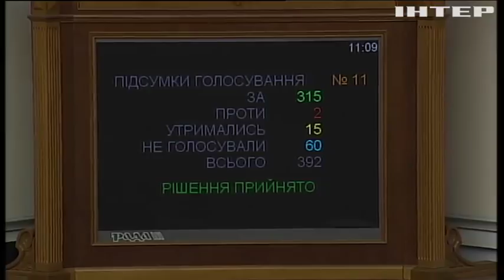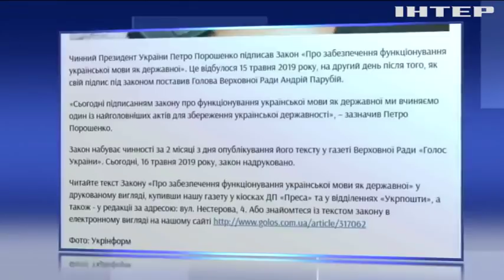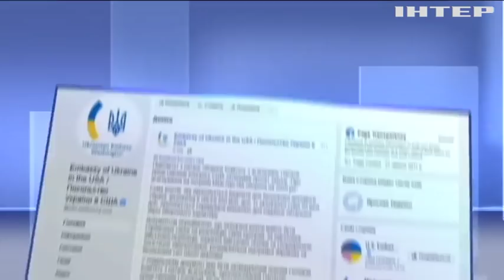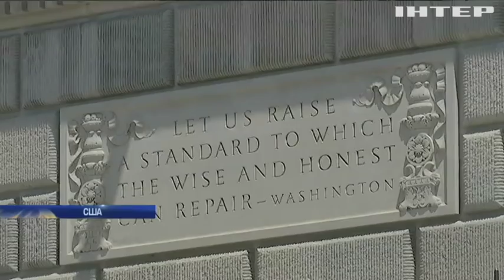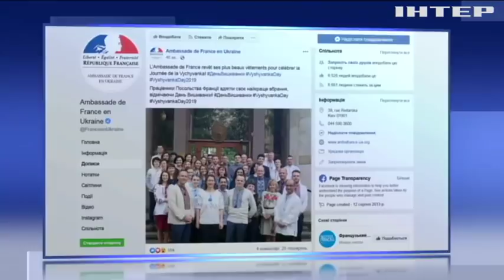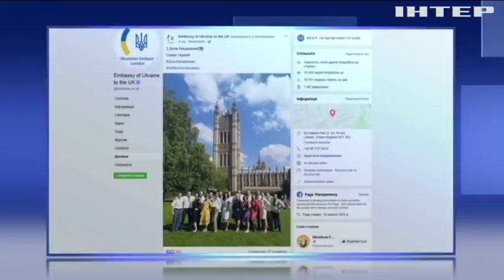Новости 17:45, выпуск за 16 мая 2019 года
Головні події на цю годину:
Кількість обстрілів на Донбасі зросла майже вдвічі. Найгарячіше - на Донецькому напрямі;
Надзвичайна ситуація у США. Трамп повідомив про небезпеку шпигунства;
День вишиванки відзначають сьогодні в Україні та світі. Найяскравіші епізоди святкових заходів